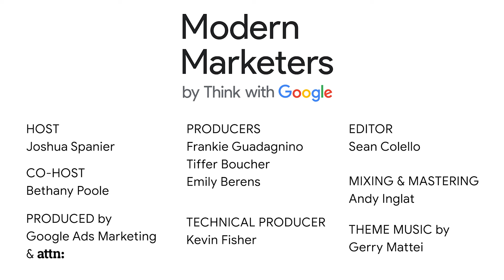McDonald’s VP of Marketing Elizabeth Campbell on driving customer loyalty | Modern Marketers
This week on Modern Marketers, McDonald’s VP of Marketing Elizabeth Campbell joins Google’s Joshua Spanier and Bethany Poole to talk about her 20-year career at the company and how the brand keeps consumers at the center of everything it does. Elizabeth shares some of McDonald’s most iconic marketing campaigns and product launches she has worked on over the years, as well as tips for engaging with consumers in a way that feels natural to them and how the brand decides what does and doesn’t need to be tested.

Modern Marketers is a podcast from Think with Google. Our hosts, Joshua Spanier, VP of marketing at Google Media Lab, and Bethany Poole, global senior marketing director at Google, speak with game-changing marketers and founders about the innovative and inspirational campaigns that made them into the leaders they are today. Hear their stories as they discuss transformation, how they practice modern marketing with their teams, and the lessons they’ve learned along the way.

At Think with Google, our mission is to educate and inspire the next generation of marketers, advertisers, and creatives. Here, you can find the latest consumer data and insights, marketing tutorials, and perspectives from leaders across the ad industry.

Looking for even more marketing insights, inspiration, and strategies?

00:00: Intro
1:32: About Elizabeth
5:36: A career highlight for Elizabeth
07:01: Elizabeth's career journey over 20 years at McDonald's
10:40: What Modern Marketing is today
12:21: Inside Grimace's birthday campaign
15:57: Deciding when testing is needed
17:56: Adapting to customer behavior
20:06: The evolution of the McDonald's app
22:22: Three cheers
24:24: Conclusion